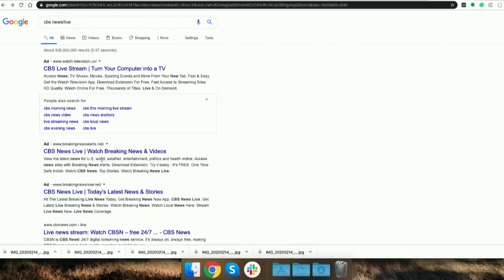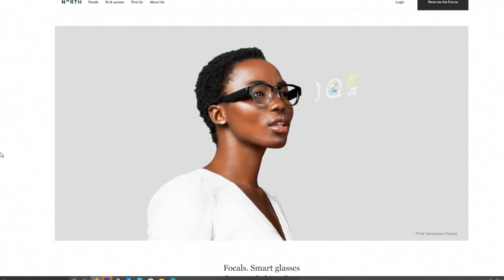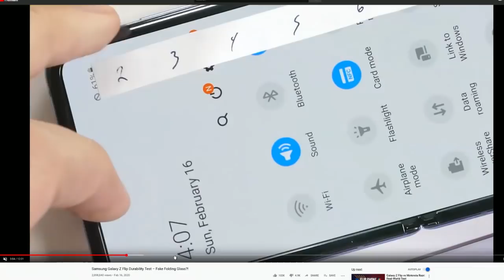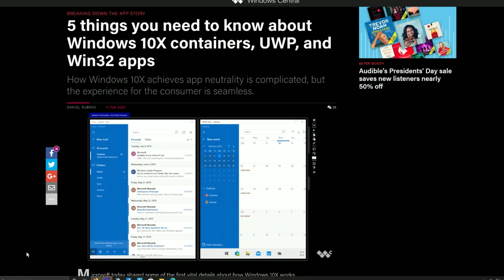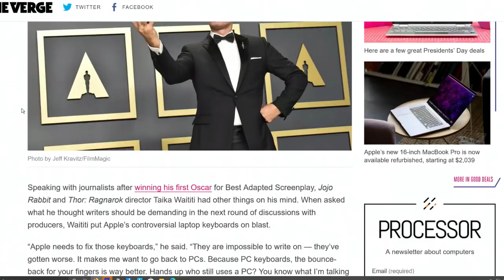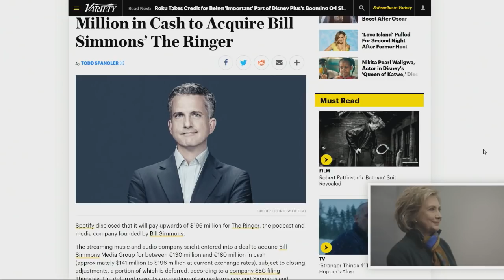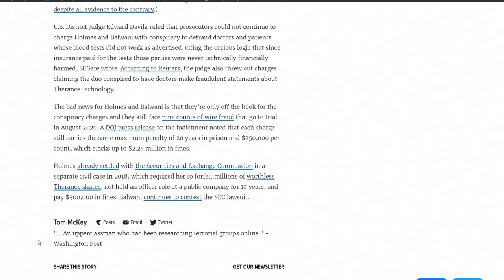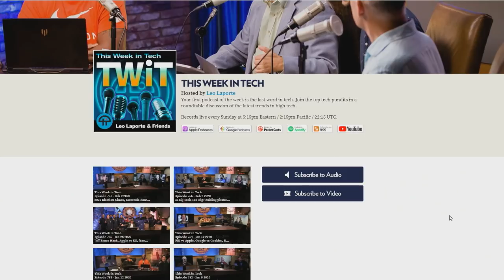Facemasks and Fear - This Week in Tech 758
Samung Galaxy Flip Review, MWC 2020 Cancelled, Windows 10X Explained
This week's stories:
--  Mobile World Congress 2020 canceled over COVID-19 fears
--  China virtually shut down due to COVID-19. Foxconn's iPhone plant closed; making face masks instead.
--  RSA Conference (Feb 24th in San Francisco) is next - IBM has already dropped out. Is this the end of conferences?
--  China's response to COVID-19 includes increased surveillance and the "Close Contact" app. Is America next?
--  Focals by North AR glasses could be the answer to COVID-19. Are we ready for AR+databases?
--  Check out TWiT's review of Focals on Hands-On Tech!
--  Apple stores and factories closed in China. Apple was expected to announce an iPhone SE replacement this spring - will it be put on hold?
--  Samsung Z Flip Review - the most transformative new smartphone in years
--  Windows 10X - Microsoft's first try at a 32bit-free OS and a two-screen device OS
--  Windows 10X on a MacBook - it can be done! (But don't try it at home)
--  Google's new OS is called... Pigweed?
--  Windows 10X coming to dual-screen laptops and tablets by the end of the year
--  Microsoft Duo caught on video in the wild!
--  $1000+ flagship phones are now the norm. Are they worth it? (Yes)
--  Cloud-based computing will become the norm in the next 5 years
--  Amazon sues the US government over JEDI contract given to Microsoft; JEDI put on hold by a federal judge
--  Taika Waititi blasts the crappy MacBook keyboard at the Oscars
--  Raspberry Pi - the best kids' computer available
--  Watch Hands-On Android! Episode 0 out now, Episode 1 coming 2/20/2020
--  Coming soon: Hands-On Mac and Hands-On Linux!
--  Spotify will destroy podcasting as we know it
--  Elizabeth Holmes gets some of the Theranos charges dropped by a federal judge
--  Is Venture Capitalism destroying capitalism?
--  HQ Trivia crashes and burns - when will the current tech bubble burst?
--  Essential shuttered - alleged sexual assaulter and Android inventor Andy Rubin's revolutionary phone company fails after less than a year.
--  T-Mobile and Sprint merger passes second-to-last hurdle in its way
--  Jeff Bezos buys the most expensive house in America

Guests: Alex Wilhelm, Daniel Rubino, Dan Patterson